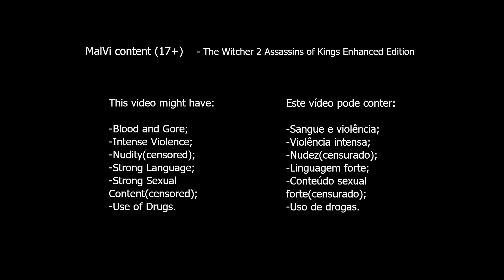The Witcher 2: Assassins of Kings Enhanced Edition - Gameplay Parte 24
O bruxo Geralt, revive a batalha eterna entre Kaedwen e Aedirn, só que em vez de enfrentar os guerreiros que combateram nessa batalha, terá de enfrentar os seus fantasmas. Espero que gostem!

✌ CRÉDITOS ✌

Nome: The Witcher 2: Assassins of Kings Enhanced Edition
Data de Lançamento: 17 Set, 2011
Género: RPG eletrônico de ação
Plataforma(s): Xbox 360, Microsoft Windows, Linux, Mac OS Classic
Editora(s): CD Projekt
Desenvolvedor(s): CD Projekt, CD Projekt RED